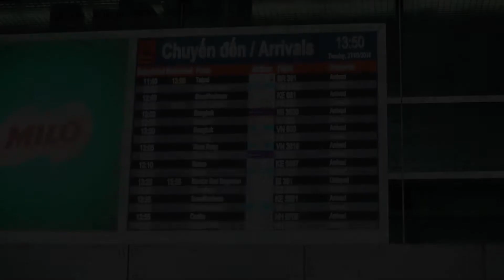| Đón Thầy Menis - 27.03.2018 |